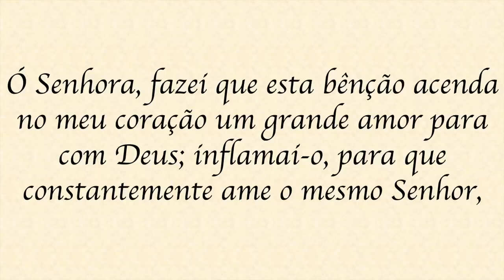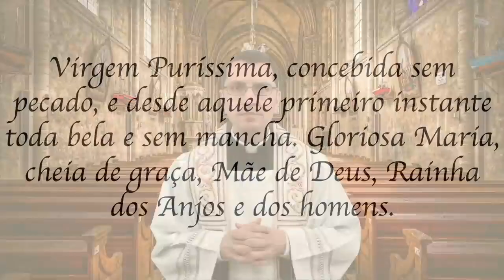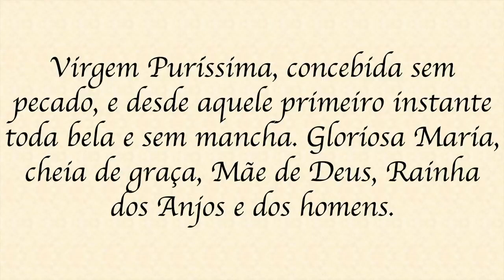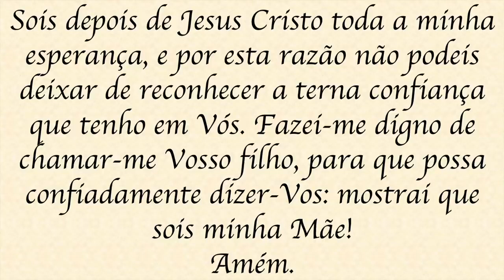Reze conosco o NONO dia da NOVENA em honra de NOSSA SENHORA DA CONCEIÇÃO